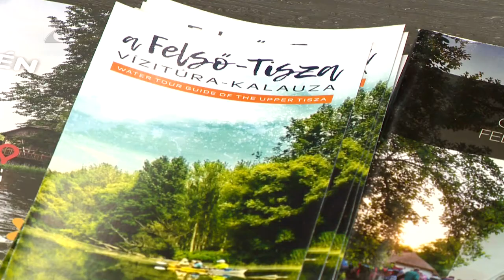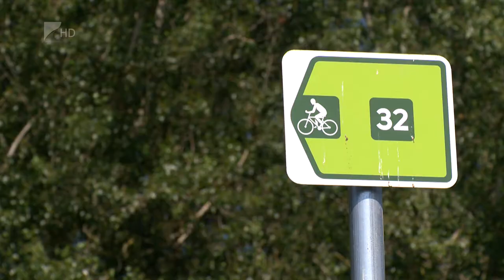Megújult az üdülőközpont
Megújult a Bereg Szíve Üdülőközpont Vásárosnaményban.
A komplexum a Felső-Tisza vidéki kerékpáros turisztikai úthálózat egyik pihenőhelyeként is funkcionál. A folyó biciklis túraútvonala az utóbbi időszakban jelentős fejlesztésen esett át: összesen 350 kilométeres hosszúságban táblázták ki a töltést, emellett számos pihenő- és szolgáltatópontot is létrehoztak a sportoló turisták számára.